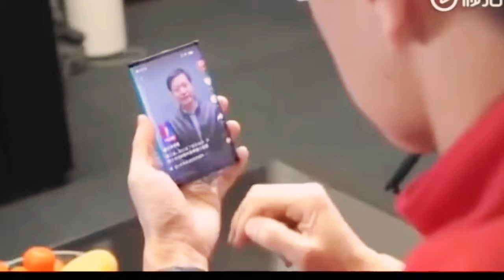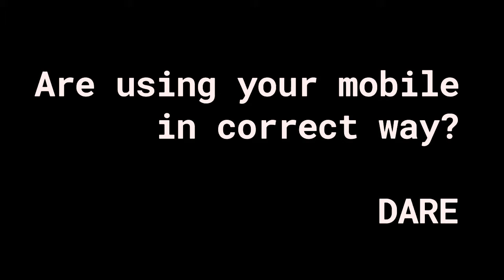Googl pixel 4,Apple iphone 11,Hauwei P30 series,Hauwei own OS,Xiaomi folding phones